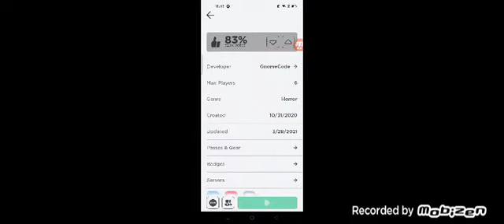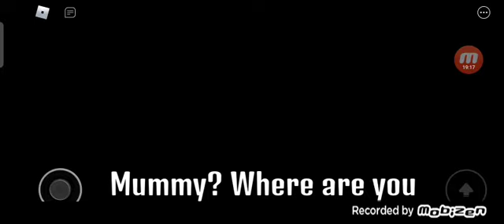Teddy Chapter 3 : Toy store